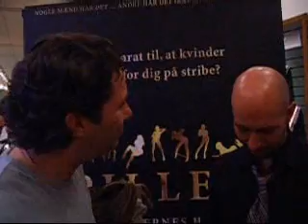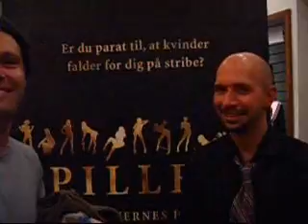Underpressure and Neil Strauss the Game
Me and Neil Strauss in Copenhagen